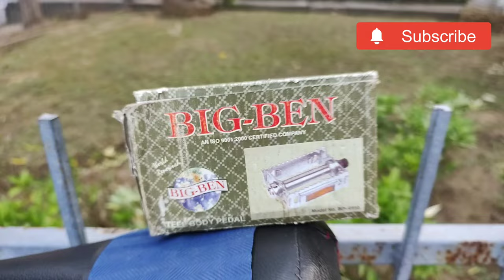how to install new pedals in cycle||Quick and easy||pedal review||mtb pedal at cheap price